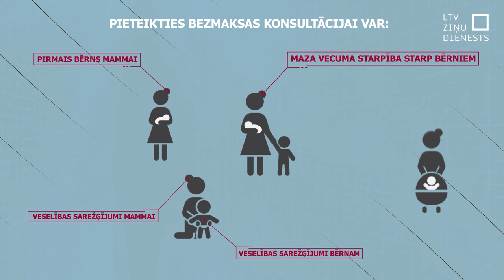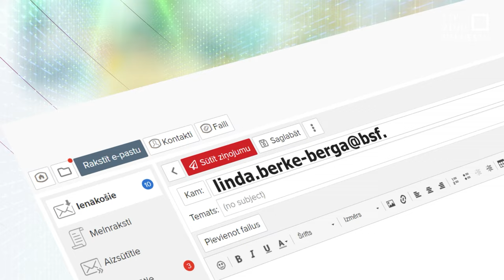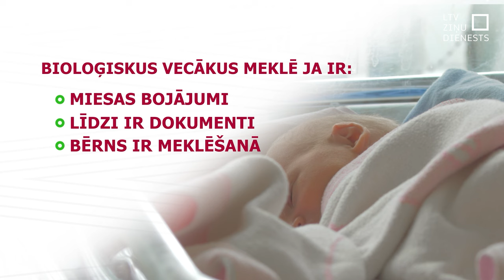TiekamSkaidrībā: Kā izglābt zīdaini?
Kopš 2009. gada Latvijā ir 8 glābējsilītes jeb "Baby boxi" dažādos valsts reģionos. Šo gadu laikā tur atstāti 57 zīdaiņi. Lielākoties – tikko dzimuši.
Kā izglābt zīdaini? Tiekam skaidrībā!